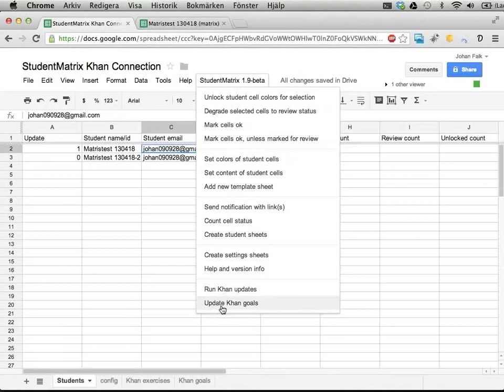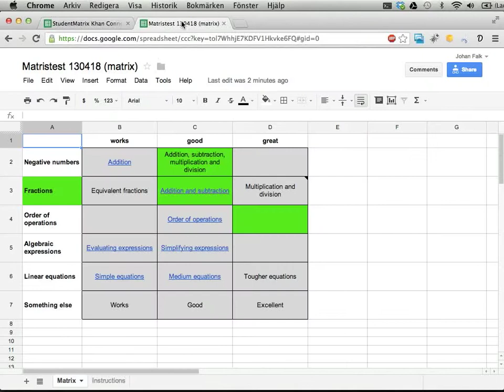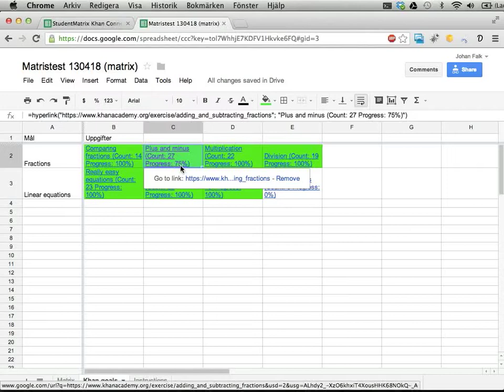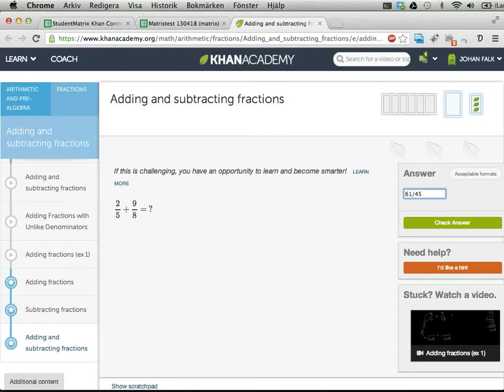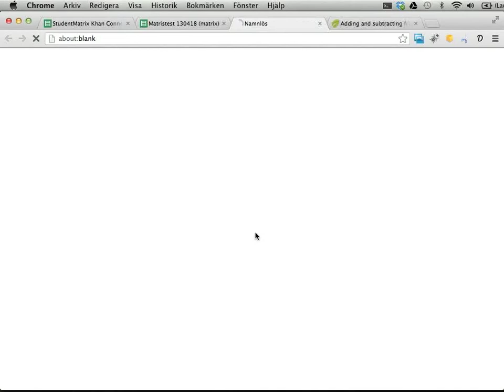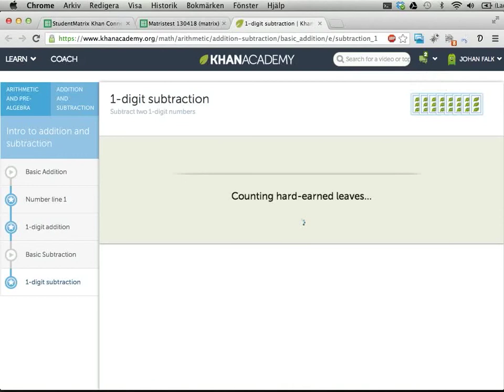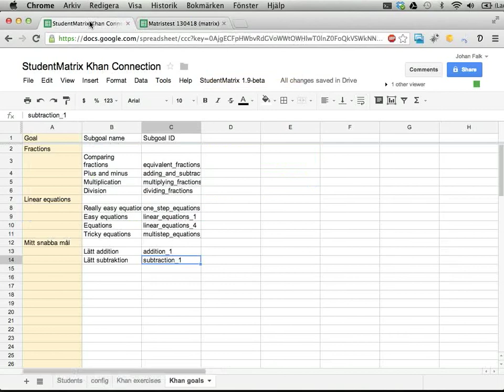StudentMatrix del 4.5: Använda egna mål på Khan Academy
Den här videon visar hur du kan använda skripten StudentMatrix i Google spreadsheets, för att sätta upp mål för elever och följa hur det går för dem. (Målen, och hur långt man kommit på vägen, är även synligt för eleven.)